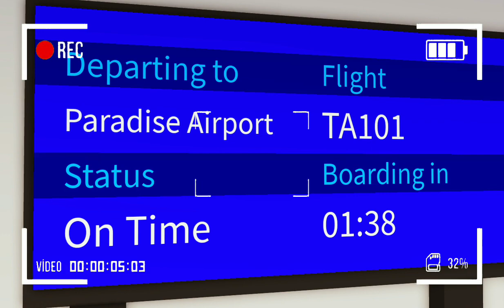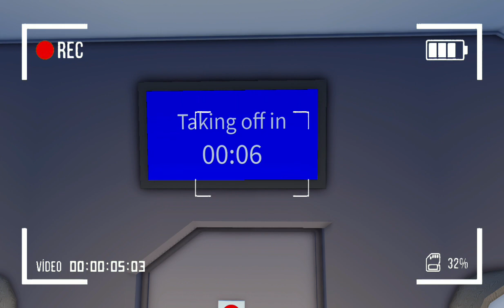🛬Holiday Vlog to Metro Life!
Username: natalietang26